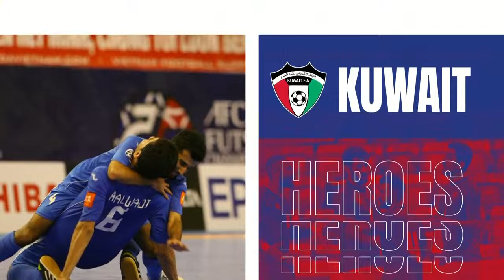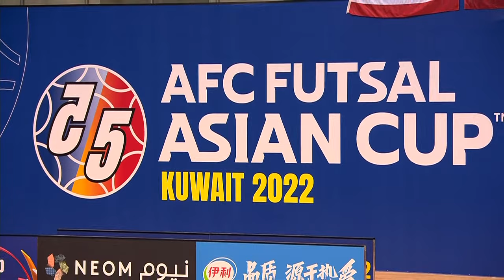ACFutsal2022 - Full Match - Group A | Thailand vs Oman